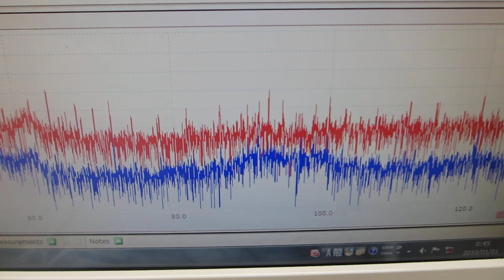超音波プローブの製造技術（ダイナミック特性を評価する技術）ーー非線形特性、応答特性、ゆらぎの特性、相互作用ーー（超音波システム研究所）